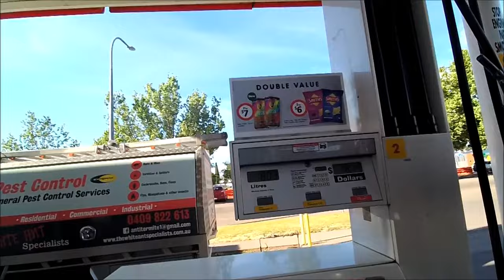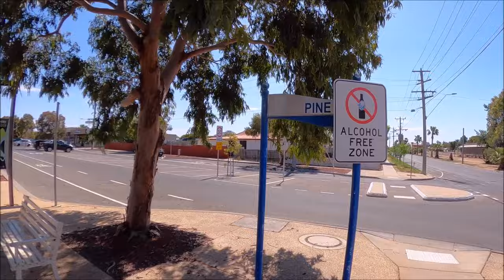The Long Way Home Chapter 24 | EMU has LANDED | Mildura the OASIS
KimmyRuss Adventures road tripping around Australia on 2 Harley Davidson's for 5 weeks tonight we hit Midura , Victoria , Australia , and have a wow of a time in this little oasis with some great riding in between .